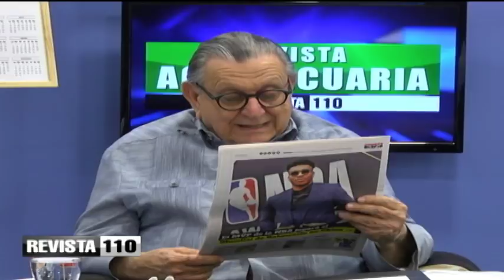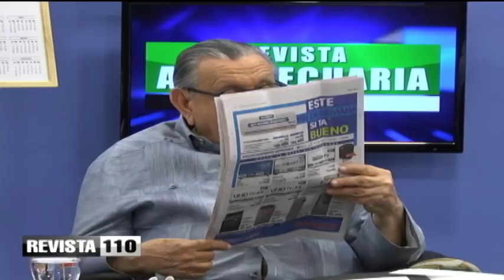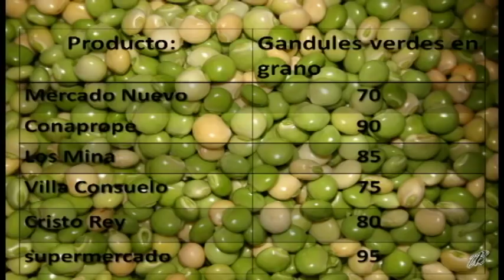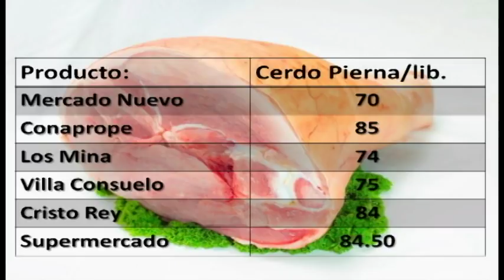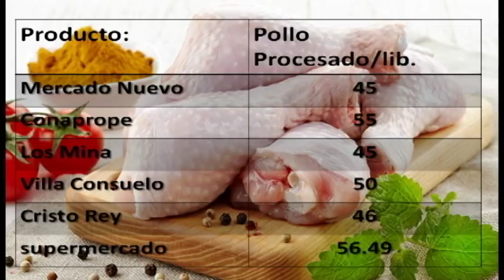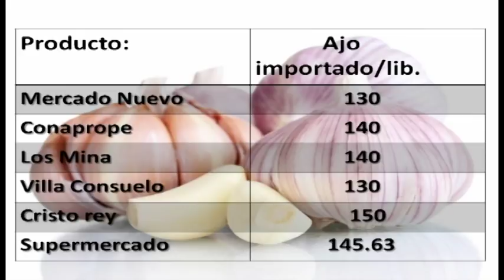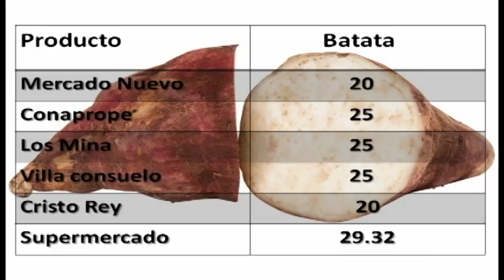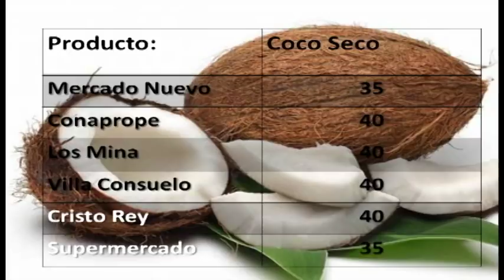Revista 110 | Agropecuaria | Dr. Hazim y Wilson Pichardo 29/06/2019